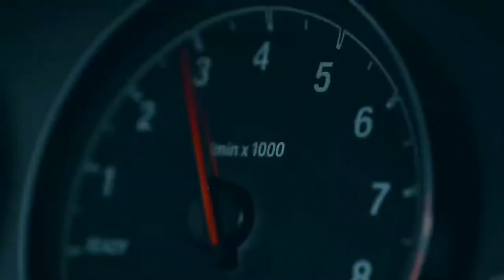BONES - Tissue (Тишью) M3 Show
✨TRAP Dealers Official✨

Best car videos, best music and best people. Sub for more👊. NEW CONTENT EVERY WEEK.

We do not do that 4 money! We are doing this 4 you and 4 music!